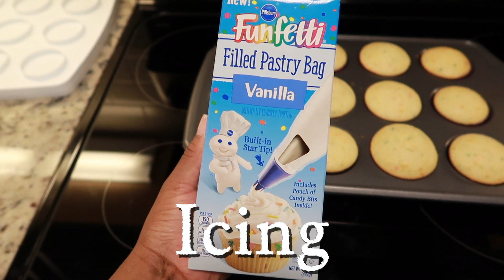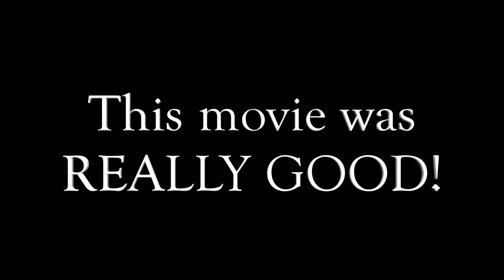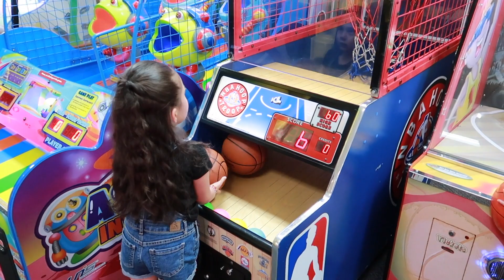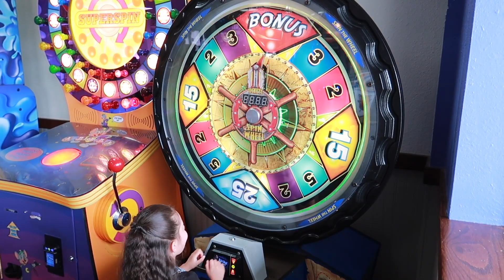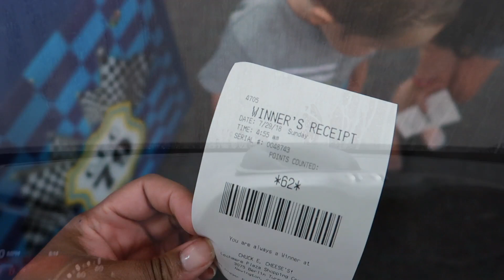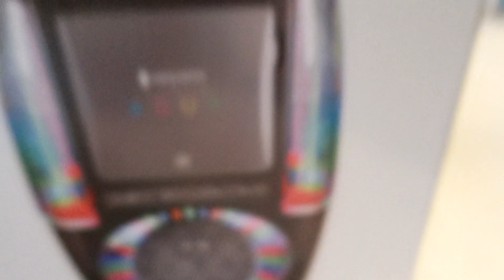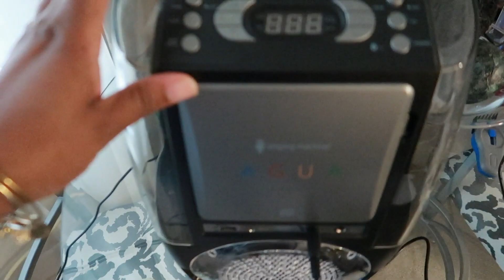HAPPY BIRTHDAY EDDIE (3 YEARS OLD)